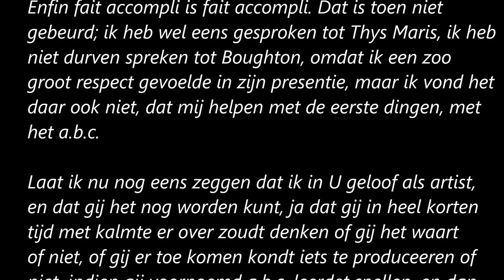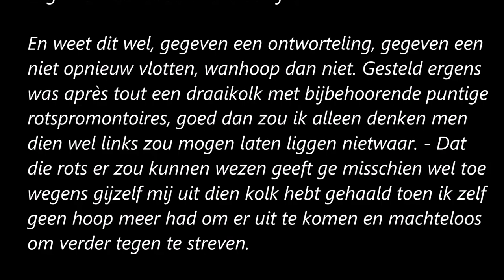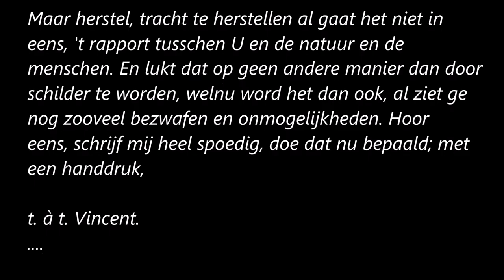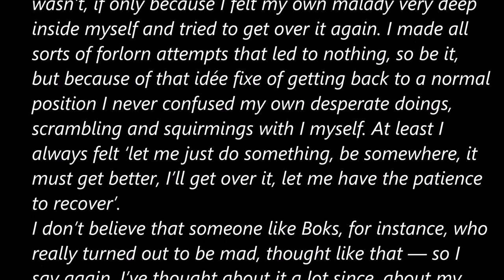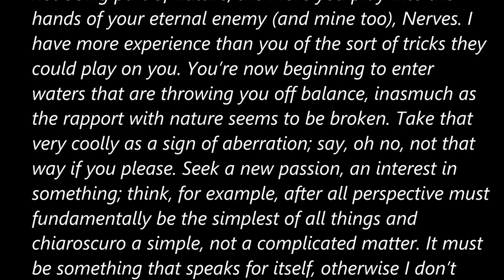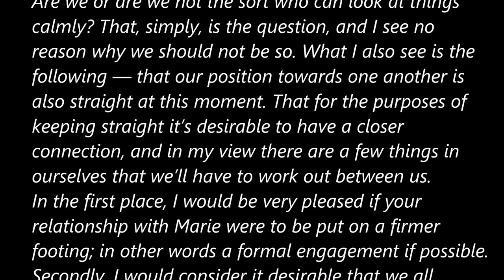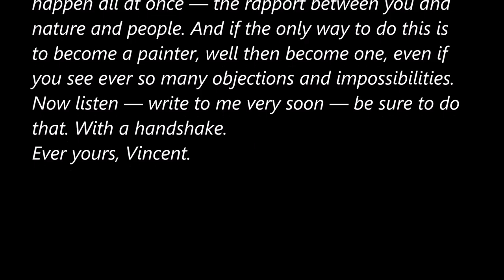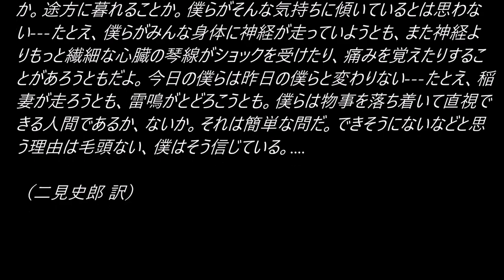Tales_Gogh's letter 1883.10.12(Bolero)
Tales

★Duizelig  Zelfportre -43

Maurice Ravel
Bolero
Orchestre Des Concerts Lamoureux, Maurice Ravel

Gogh brieven (30 jaar oud)
ann Theo van Gogh
Beste broer, N. Amsterdam.

with Ravel's Bolero